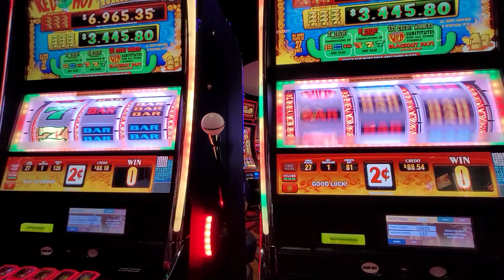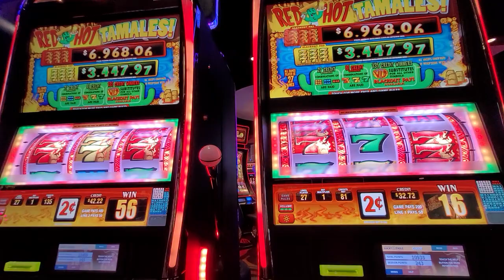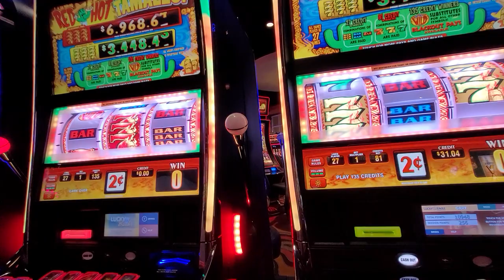"RED HOT TAMALES" playing side by side!